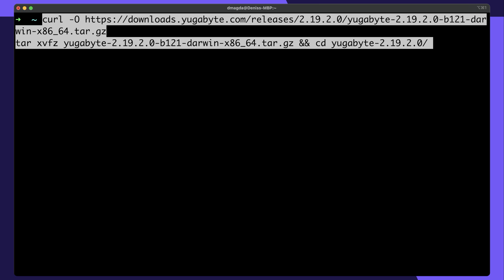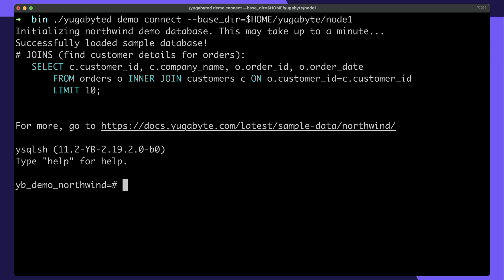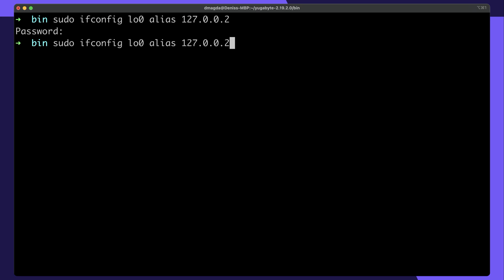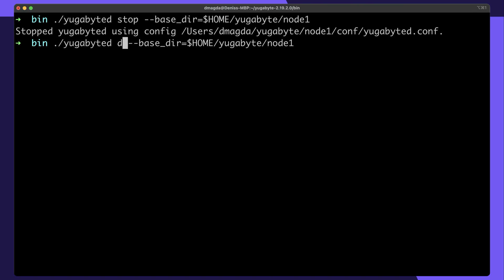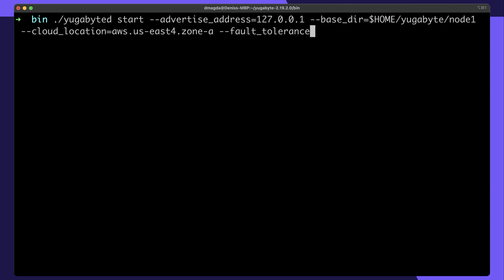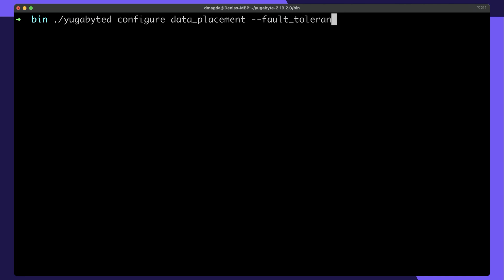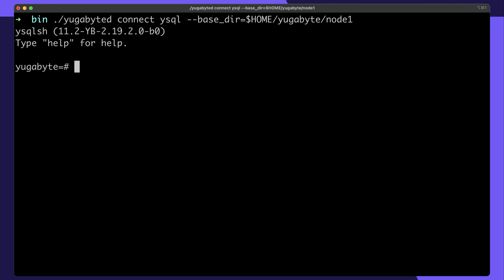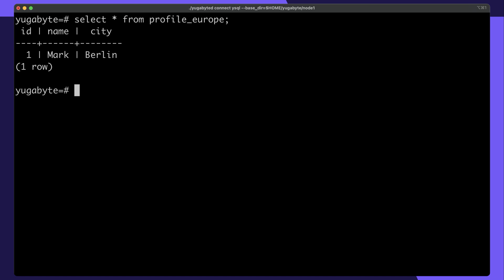How to Start YugabyteDB on Your Laptop?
Follow this tutorial to see how to use the yugabyted tool to start and manage database clusters of various configurations on your personal laptop. We'll begin by creating a single-node YugabyteDB instance and loading a sample data set. Then, we'll scale the cluster to three nodes, ensuring the sample database is distributed across all of them. Finally, we'll deploy a multi-region cluster on your laptop and experiment with a geo-partitioned table.

0:00 - Introduction
0:25  - Downloading a YugabyteDB release
0:33 - Creating a custom directory for YugabyteDB deployments
0:43 - Starting the first node using the yugabyted tool
1:12 - Connecting to the node with yugabyted
1:32 - Loading a sample data set with yugabyted
1:55 - Scaling to a three-node cluster
3:00 - Terminating the existing cluster
3:30 - Starting a multi-region cluster
4:51 - Creating tablespaces and a geo-partitioned table
5:35 - Testing the automatic data pinning to specific regions
6:15 - Closing words